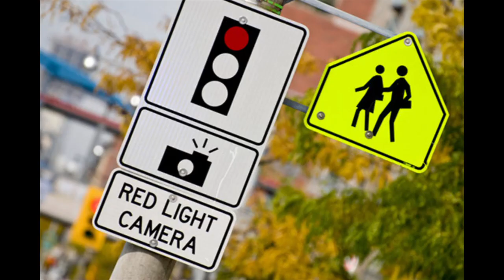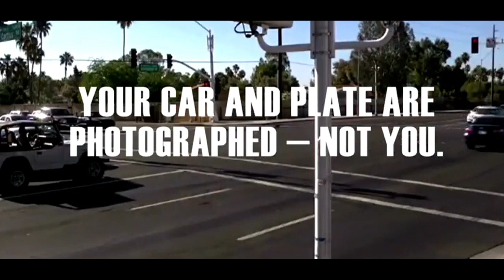Red Light Traffic Cameras. Advantages and Benefits. How They Work.